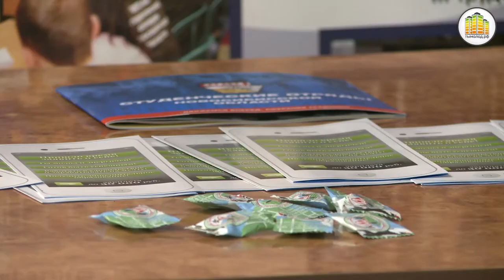1-й форум добровольцев Новосибирска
17 февраля в Новосибирске прошел I форум добровольцев. Форум объединил представителей некоммерческих организаций, молодёжных студенческих групп, рабочую молодёжь и собрал на площадке ДК «Прогресс» 25 добровольческих отрядов по пяти направлениям: молодежные дружины, народные дружины, экологические отряды, студенческие отряды, социальное добровольчество.